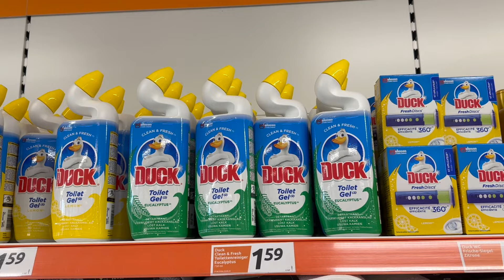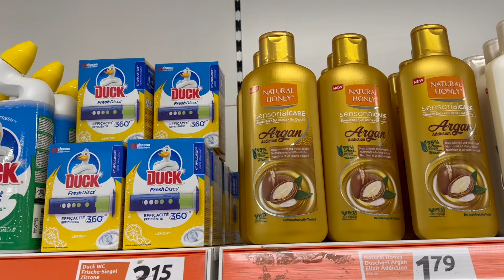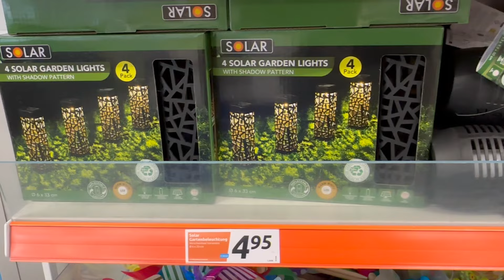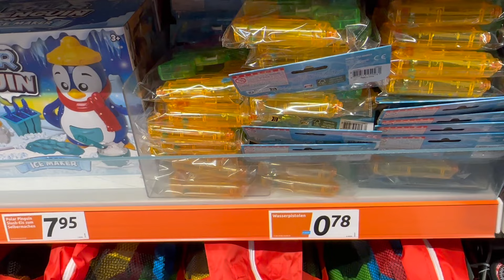***ACTION **WOCHEN SONDERANGEBOTE & MEHR DEKO-IDEEN FÜR IHR ZUHAUSE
In today's video im at Action and I will be showing you what they have this week on offer including a lot of new home decor that they currently have in store.

Music// Artist
Savior Telecasted